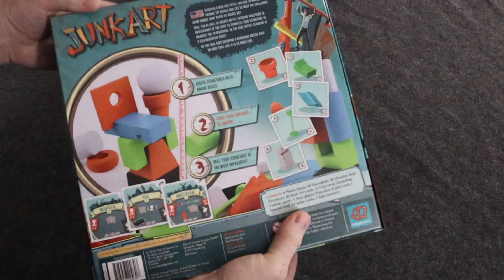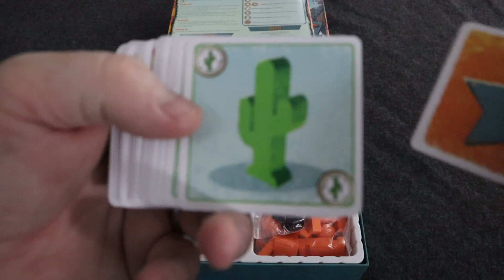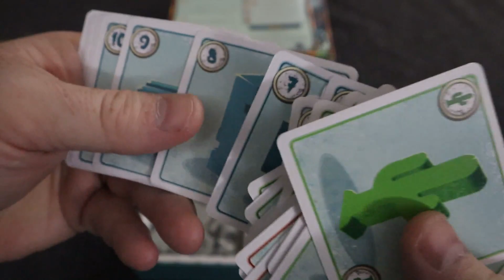Junk Art Board Game Unboxing